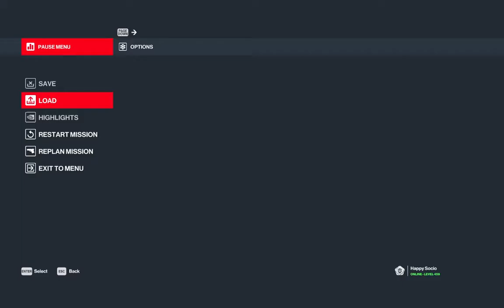Hitman 3 | Dartmoor SA | Violin boost speedrun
Fairly consitent boost spot for Dartmoor.
Time: 1.10s.